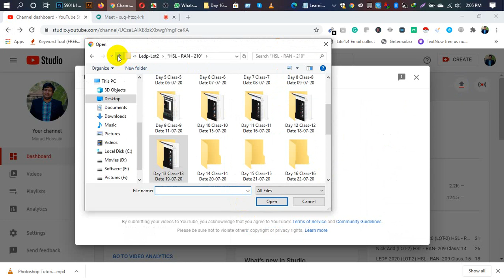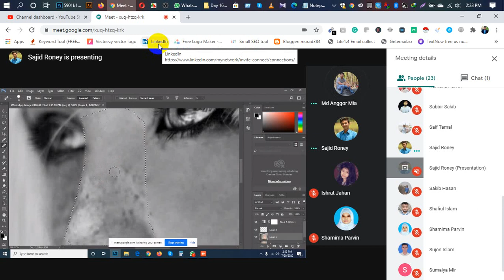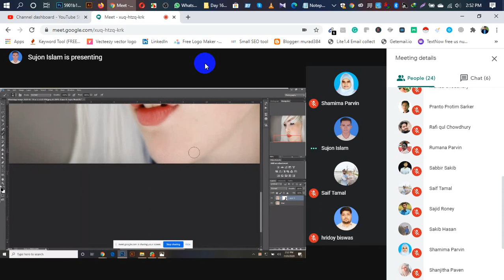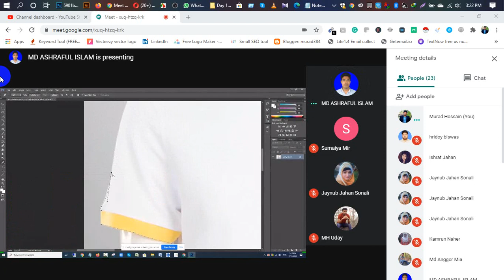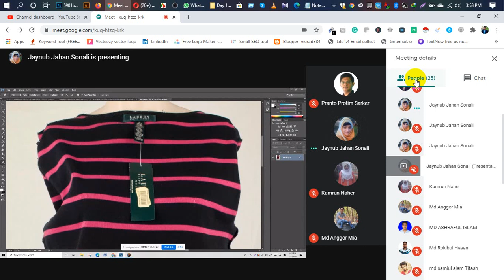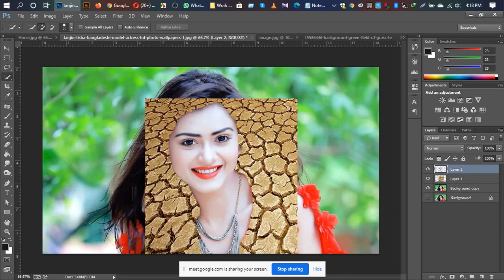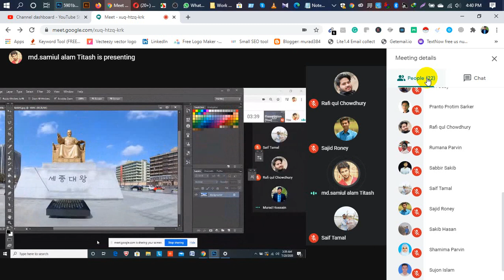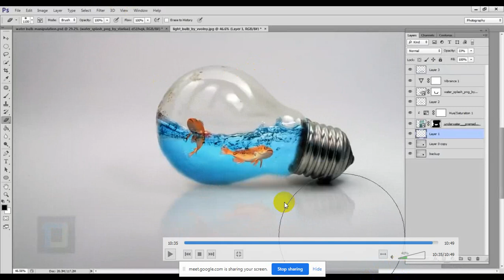Photo Manipulations & Image Editing HSL - RAN- 210 Class: 14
LEDP-2020 (LOT-2)
District: Rangpur Sadar
Subject: Graphic Design
Batch: HSL - RAN- 210
Class: 14
Trainer: Md.Murad Hossain